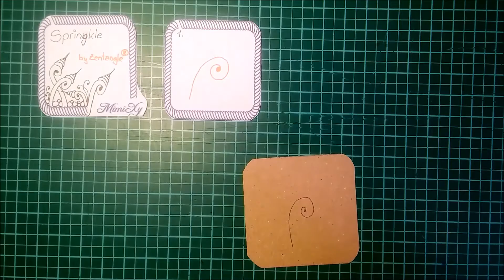Daily Tangle - Springkle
Heute übe ich das Muster " Springkle "
(inspiriert by Zentangle  )

viel Spass beim Anschauen oder mitüben ;-)

Gefilmt mit :

Gemalt mit:

Vielen Dank ❤